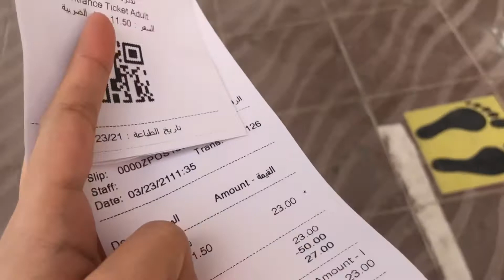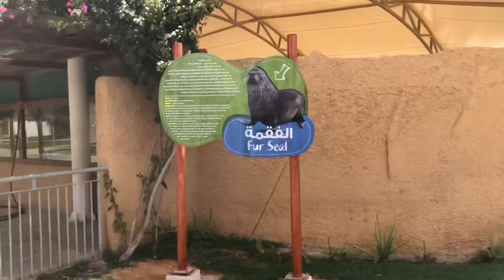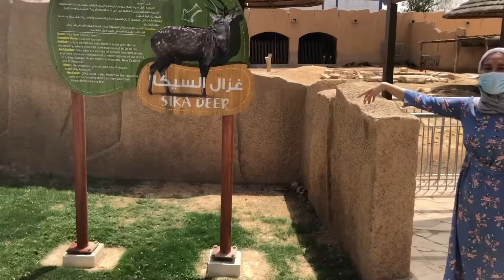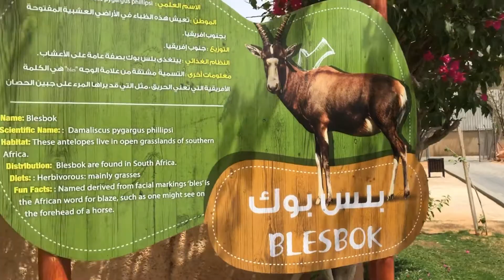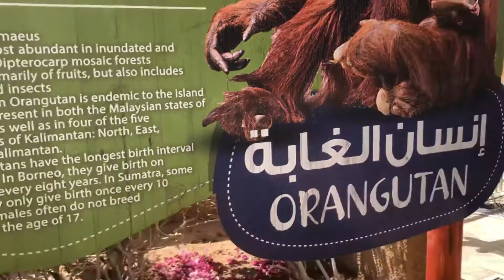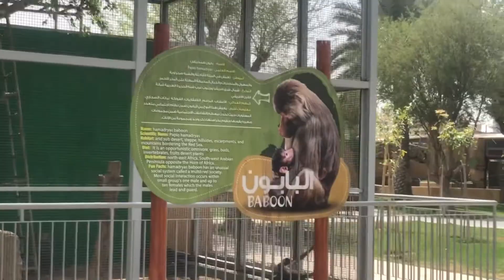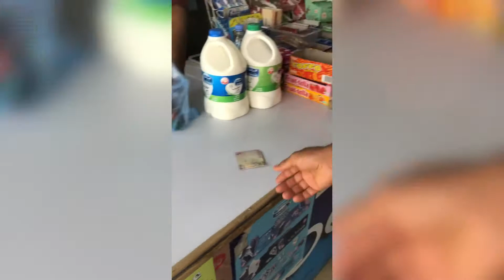VLOG RIYADH KEBUN BINATANG ARAB SAUDI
Hari ini aku pergi ke kebun binatang riyadh, karna penasaran kayak gimana kebun binatang nya. Secara disini kan panas. Apa isi hewan nya cuma onta dan pohon kaktus aja ??
Pokok nya tonton sampi habis jngan diskip.
Oh ya di kebun binatang ini kebetulan pas aku ke sana kandang reptile 🦎 nya lagi di benerin.
Jadi macam ular, buaya dkk gak ada :(
Onta , kudanil, badak, beruang jg gak ada.
Mungkin hewan nya disesuaikan dengan sikon cuaca disini.
Gitu aja pokok nya.